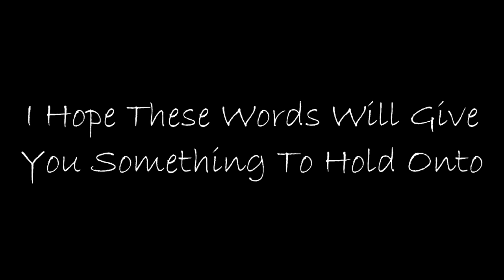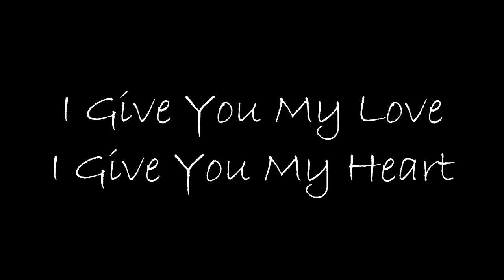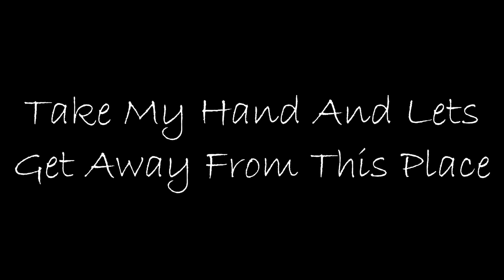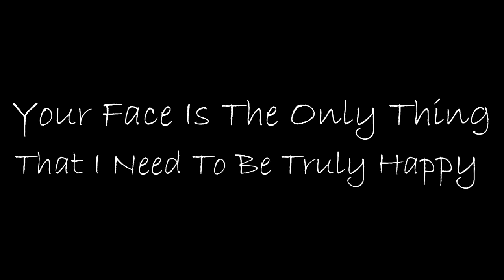He Is We - Skip To The Good Part Lyrics